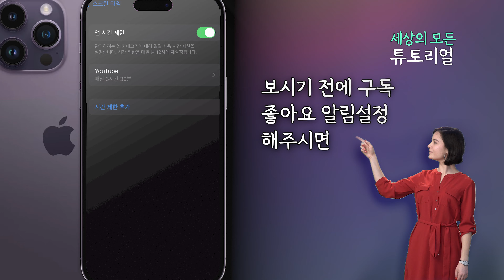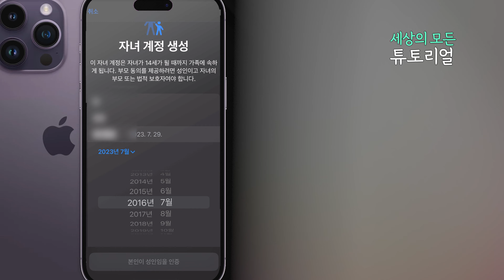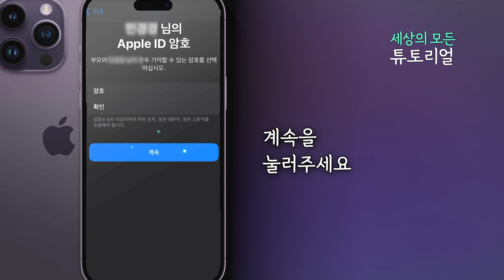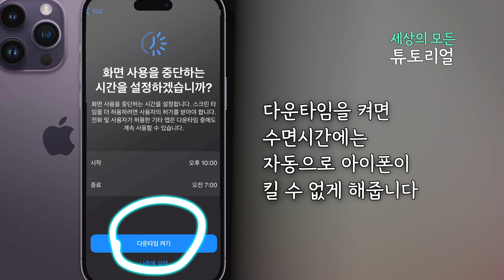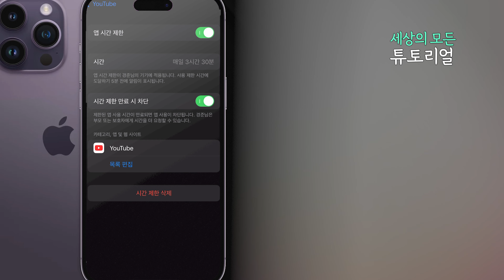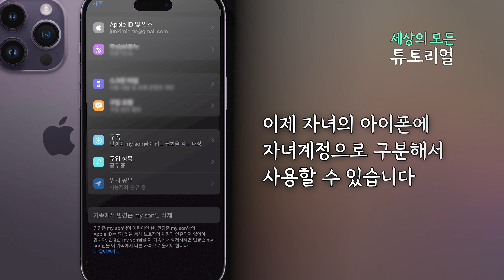아이폰 자녀계정 만들어서 아이 유튜브 시청시간 제한하는 방법 스크린타임 다운타임 사용제한 튜토리얼 아이패드도 가능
구독후 종모양을 누르시면 실시간 업로드 및 생방송 알람을 받아보실수있어요

- 아이폰14프로
- 오즈모모바일6
- 맥북프로m2
- 아이패드 미니5
- 데상트 슬링백
- 먀샬 스톡웰2
- 충전식 무선마우스
- 로지텍 k380 키보드
- 샌디스크 ssd 2테라
- 시디즈 탭+